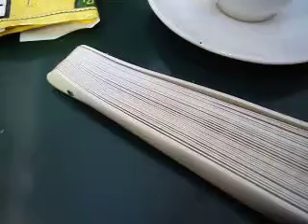Genova - Mood da Café1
24 Luglio 2010, gita fuori porta